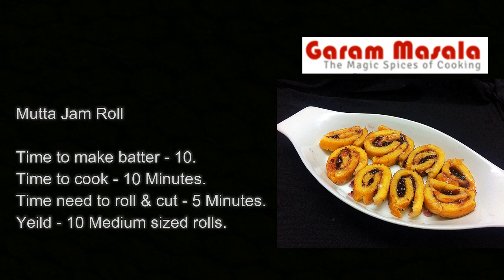Egg Jam Roll മുട്ട ജാം റോൾ Snack / Starter / Nombuthura / Iftar Dish for Ramadan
Egg Jam Roll. You can serve this as a  Snack / Starter / Nombuthura / Iftar Dish for Ramadan